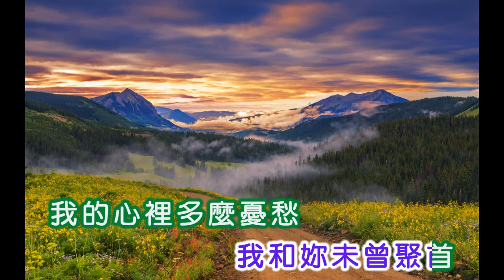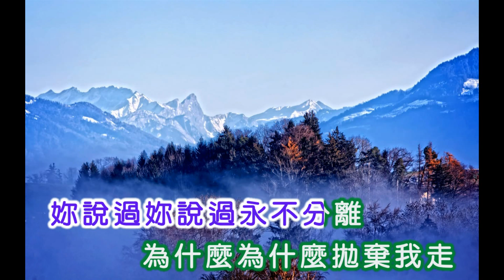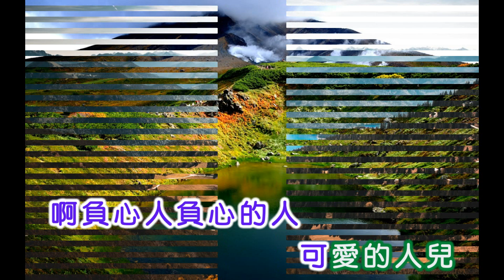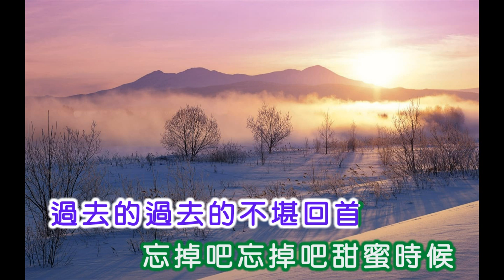羅賓 ~ 幾時再回頭